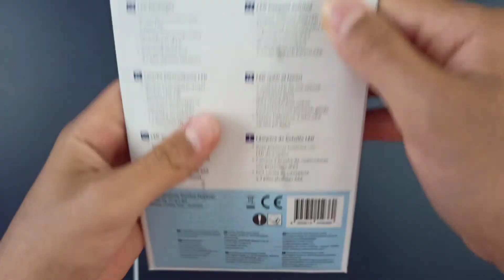Rossman Ideen Welt Led Flashlight Unboxing and Review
🗡️Ideen Welt®
🗡️Rossman®
🗡️ Hope you enjoyed the video;)
🗡️It's a good built strong flashlight 🗡️